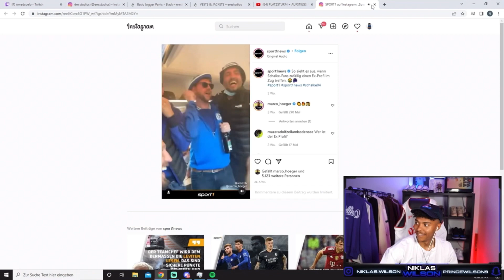Lustige Story über Schalke Fans in der Bahn nach einem Mannheim Spiel👀😂🙆🏻‍♂️